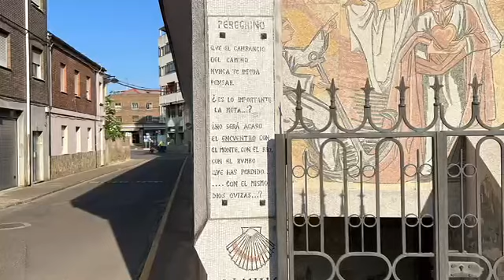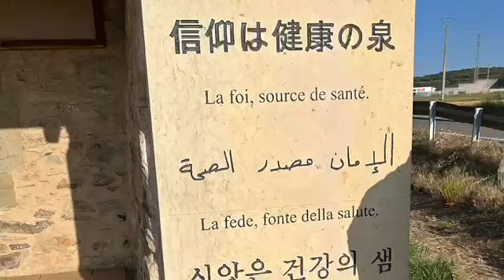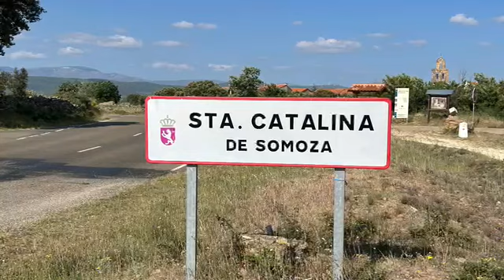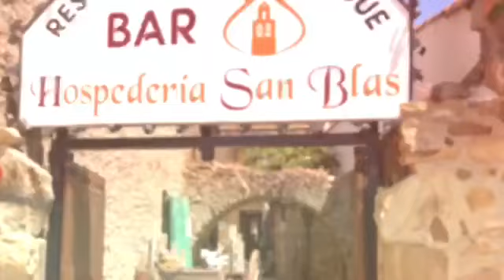Camino De Santiago - Day 22 Astorga to Santa Catalina de Somoza 6 miles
Great accommodations at Santa Catalina de Somoza at Via Avis, a bed and breakfast I would highly recommend.